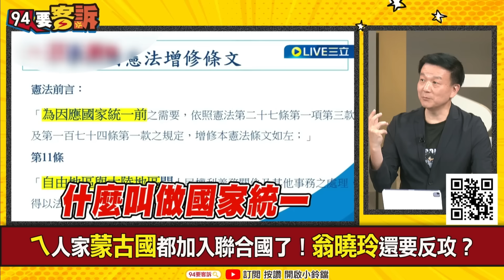【94要客訴】翁曉玲喊反攻大陸！洪申翰：她是時空旅人！掉到一個不屬於她的時空！讓藍綠白紅都不知所措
來賓：立法委員 洪申翰

翁曉玲要「反攻大陸」！ 王定宇：之前隨傅訪中
ㄟ人家蒙古國都加入聯合國了！翁曉玲還要反攻？